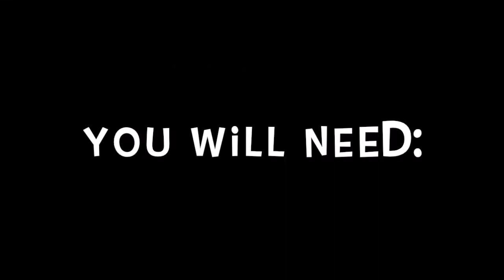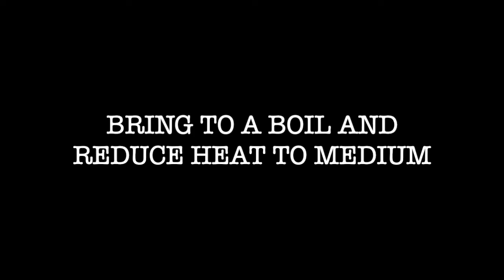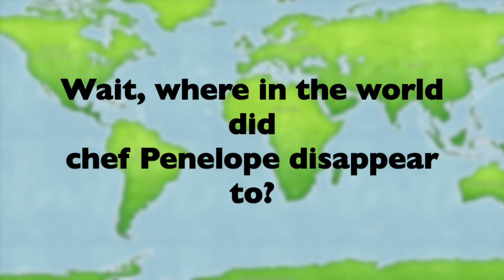Goetta: Grandpa and Granddaughter making goetta (delicious and easy recipe).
A grandfather and his 19 month old granddaughter come together in this video to make Cincinnati-style goetta.
PeePaw, as he's referred to in the video is butcher by profession so he know's his meats! He walks us through how to pick out the perfect meat and a step by step process for making this scrumptious goetta.

Recipe:
1 1/2 lb. Pork Country Ribs and Chuck Roast cut into strips
2 cubes beef bouillon/ 2 tsp. bouillon
24 oz. Steel cut oats/Pinhead oats
1 onion

4 Bay leaves
8 cups of water

Directions:
Pour 8 cups of water into a pot. Bring to a boil. Put in pork and beef ribs, reduce heat to medium-high. Cook for 30-40 min.
Take meat out and let cool.
Add steelcut/pinhead oats to water and bring to a boil.
Add bay leaves and beef bouillon.

After meat has cooled, cut into cubes and place into a mixer or a meat grinder. Grind til fine.

Once oats have cooked, add meat to oats. **Make sure to remove ALL bay leaves**

Pour meat and oat mixture into large pan, let cool for about 30 min. Then place in fridge to be stored until next day.